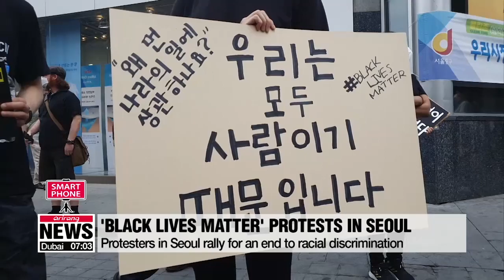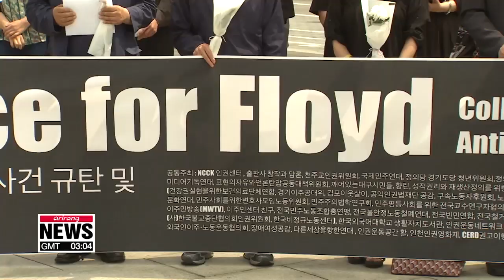Seoul 'Black Lives Matter' protesters rally for end to racial discrimination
미국 조지 플로이드 시위, 한국 시민들도 동참해

Protests continue in the U.S., now more peacefully, against the death of George Floyd at the hands of police.
The protests have spread worldwide, too, including here in Seoul this weekend.
Our Choi Won-jong was there.
The protesters on Saturday, many of them wearing black shirts, held signs in both Korean and English, calling for an end to racism.
More than 100 people have gathered here in Seoul to show their solidarity with the Black Lives Matter movement, and they are marching with one message - social justice.
"To support Black Lives Matter... because we are sick and tired of all the racism that goes on against. Especially, me as a black person, we are just sick and tired of what's going on."
The protestors were chanting phrases like Black Lives Matter and I Can't Breathe.
And though police were on the scene, they were able to make their voices heard without any interference.
The protesters are far from the state of Minnesota, where George Floyd was killed, but they say their movement is global.
"I mean at the end of your day racism is not a problem that's exclusive, and isolate to United States. I think it's a problem in humanity. It's something that needs to address globally."
"I hope we can build a world in which we can breathe. Even though we live in different countries, I think the world we want to live in is the same. We will work together and create a world free of discrimination."
In Korea, more than one-hundred 20 organizations signed a joint statement last Friday paying tribute to George Floyd and criticizing police brutality.
The government, however, has not yet made an official statement on them or the worldwide movement.